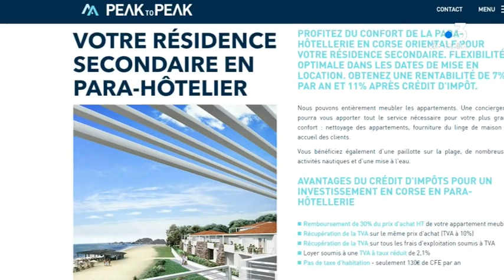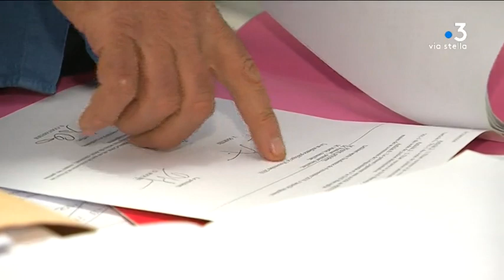Linguizzetta : Core in Fronte mobilisé contre le projet immobilier « Marina di Bravone »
Core in fronte a organisé un rassemblement ce samedi 14 septembre à Linguizzetta. Le mouvement nationaliste dénonce la construction de 204 logements près du littoral. Un programme que ces militants rejettent au nom de la lutte contre la spéculation immobilière.

Intervenants - Baptiste Lucciardi, Porte-parole " Core in Fronte " ; Paul-Félix Benedetti,Chef de file de " Core in Fronte " ; Severin Medori, Maire de Linguizzetta.
Equipe - Anne-Marie Leccia ; François-Albert Bernardi ; Christophe Gineste.